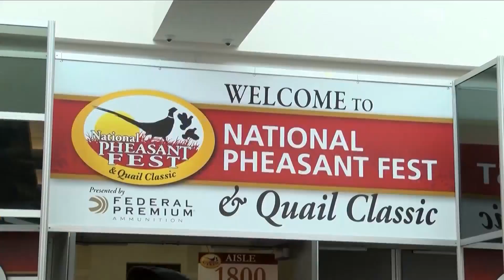Pheasant Fest Returning to Sioux Falls, 2-26